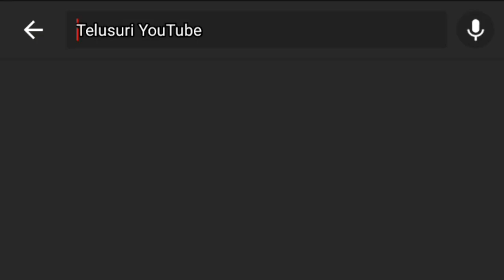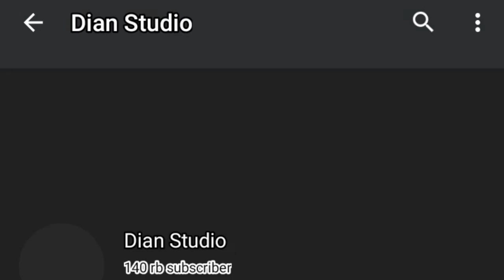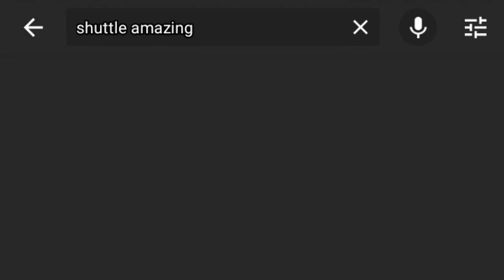Live Streaming Korea Open 2019 Marcus Fernaldi Gideon/Kevin Sanjaya Sukamuljo vs Aaron Chia/Soh Wooi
Isi video tersebut menampilkan bagaimana cara Live Streaming | Live Score Badminton Korea Open 2019, bukan menayangkan live streamingnya ya sobat BL
Tanpa VPN melalui channel DianAnita,com/ Bulutangkis7/ Dian Sport/Oziltv/Dian Anita Studio Live/Badminton News